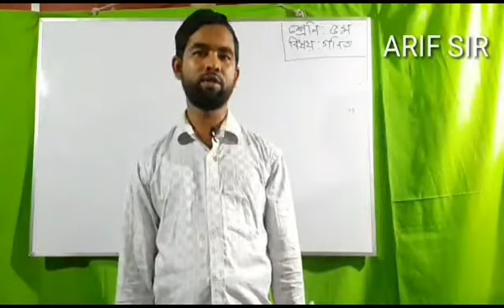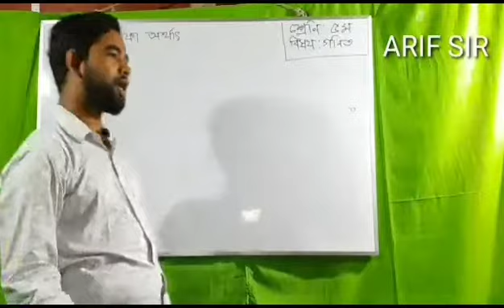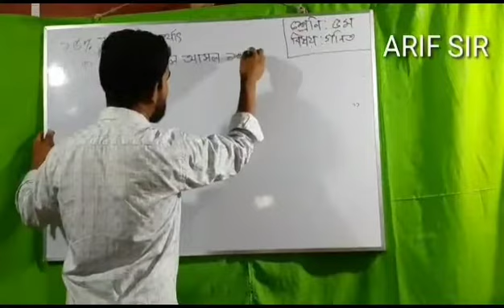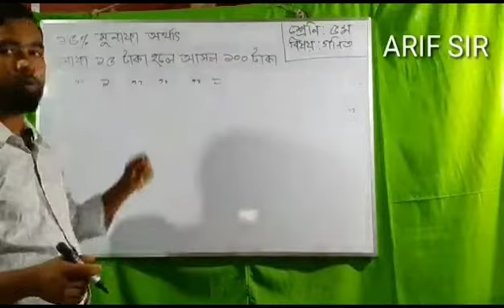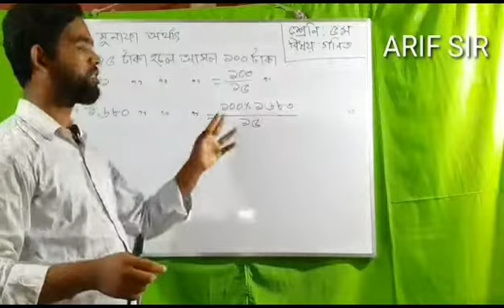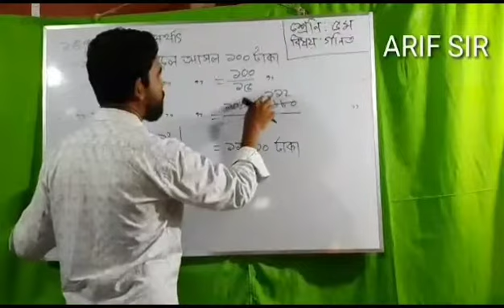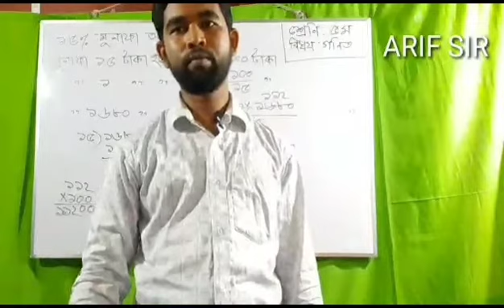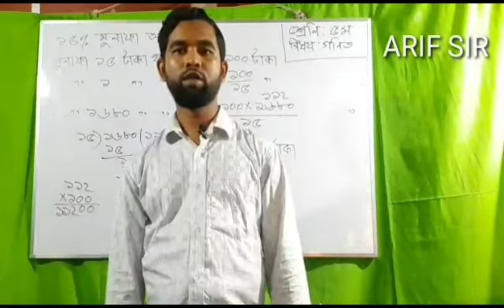সমাপণি পরীক্ষা গণিত। ৫ম শ্রেণি।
ট‍্যাগ
প্রাথমিক শিক্ষা সমাপনী পরীক্ষা 2020;

প্রাথমিক শিক্ষা সমাপনী পরীক্ষা 2020 এর প্রশ্ন কাঠামো;

প্রাথমিক শিক্ষা সমাপনী পরীক্ষার ফলাফল;

প্রাথমিক শিক্ষা সমাপনী পরীক্ষার বৃত্তির ফলাফল;

সমাপনী পরীক্ষার বয়স;

প্রাথমিক শিক্ষা সমাপনী পরীক্ষার রুটিন;

পিএসসি পরীক্ষার রেজাল্ট;

ইবতেদািয়ী বৃত্তিপরীক্ষার ফলাফল;

প্রাথমিক বৃত্তির গেজেট;

পিএসসি পুন:নিরীক্ষণের ফলাফল;

Pec exam 2020;

সমাপনী পরীক্ষার প্রশ্ন